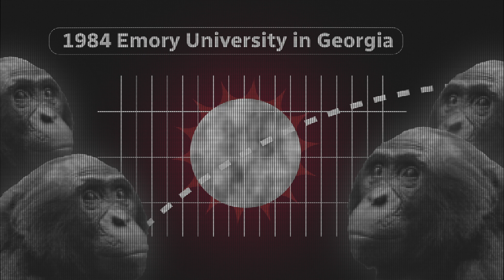How do animals react to eclipses? This zoo wants to find out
Granby Zoo, located an hour outside Montreal, will close on April 8 during the solar eclipse. Researchers there will observe how 10 species behave before, during and after the rare event.